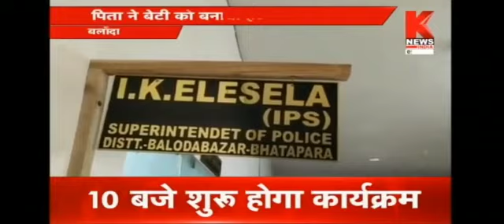कलयुगी बाप ने मासूम नाबालिक सगी बेटी को बनाया हवस का शिकार